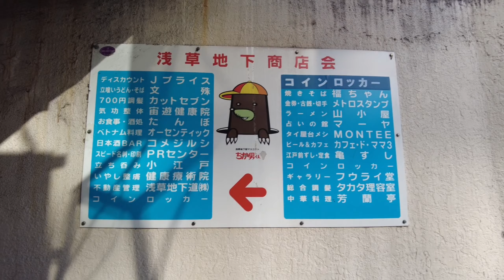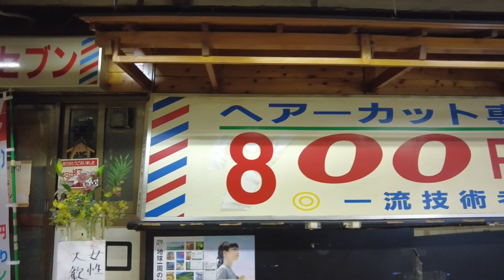日本一古い地下街で＃立ち食いそば＃文殊＃浅草#立ち食いそば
浅草仲見世ゆずと蜂蜜のさくらだよ

日本一古い地下街にある立ち食いそば屋さん文殊で

ナス天そば食べた

ここは大都会のなかのオアシスって感じかな、僕にとっては

せちがらい世の中ちょくちょくここには来ますよ

立ち食いそば文殊さんのほかに

焼きそばが美味しい福ちゃん

カット専門のとこや産　　何と８００円

あと占いの店とか、居酒屋もあるよ

（もくじ）
0:00はじめに
0:55日本一古い地下街にタイムスリップ
1:37いただきまーす
7:30ごちそうさまでした
7:45地下街散策です
9:50ご視聴ありがとうございました

撮影機器：DJI Pocket 2、OPPO　FindX６Pro
編集：VLLO